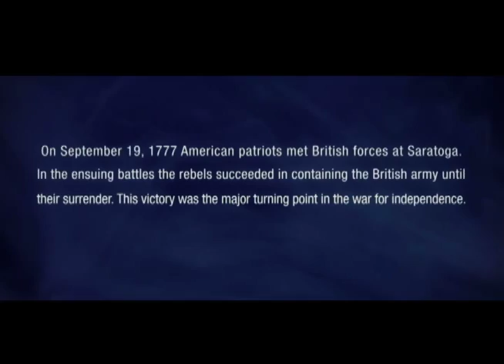Liberty Fest NYC 2011 - Jordan Page Rocks the R[̲̅ə̲̅٨̲̅٥̲̅٦̲̅]ution !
Jordan Page rocks the R[̲̅ə̲̅٨̲̅٥̲̅٦̲̅]ution at Liberty Fest NYC 2011!